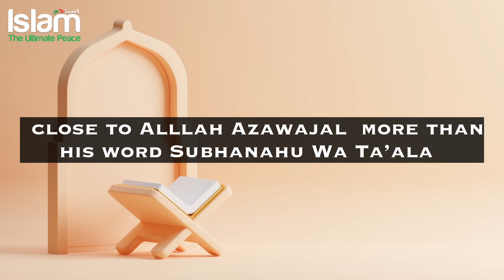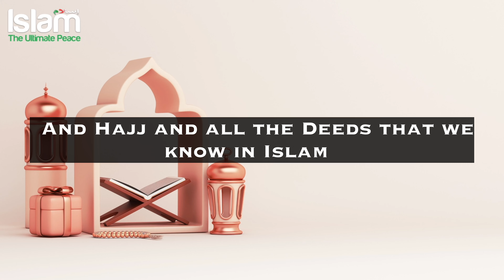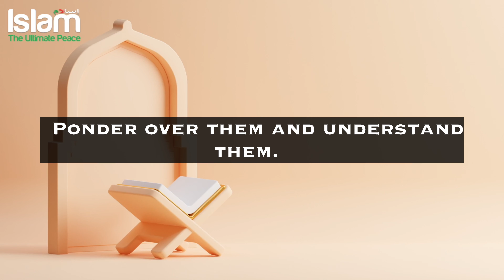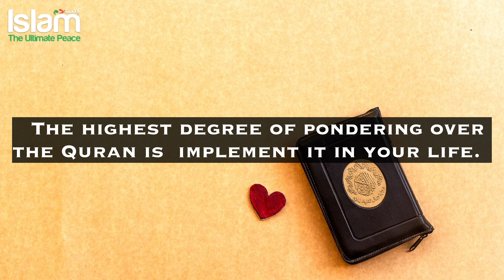NOTHING WILL BRING YOU CLOSER TO ALLAH MORE THAN THIS !